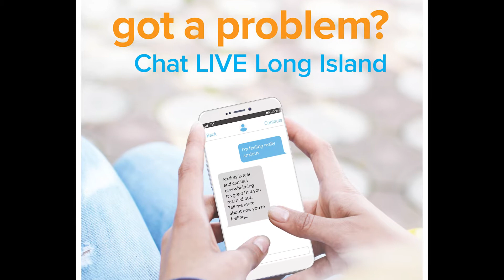Long Island Crisis Center | Imagine Awards Finalist 2021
Long Island Crisis Center was a finalist in the Flushing Bank Innovation Category for the 2021 Long Island Imagine Awards!